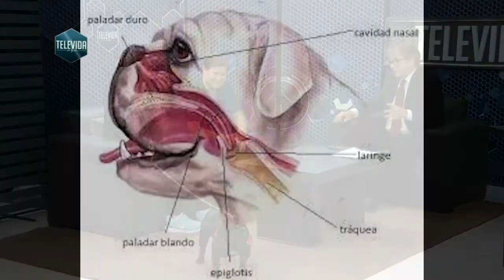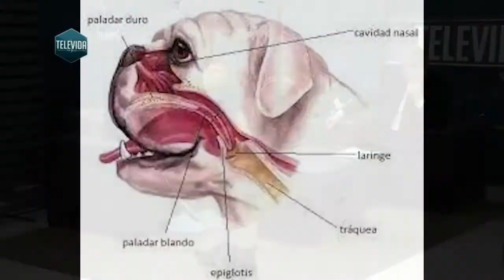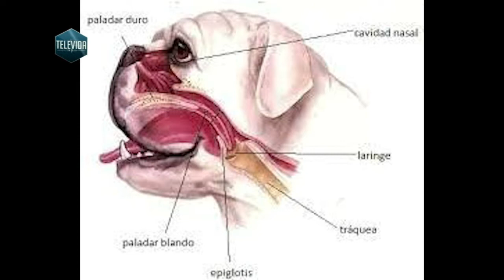Sindrome Braquicefálico en Bulldog Francés.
y accede a mayor información acerca de este profesional.